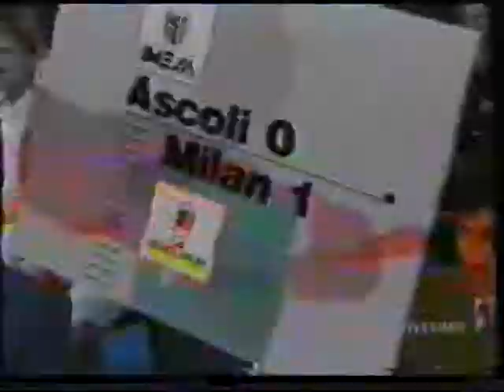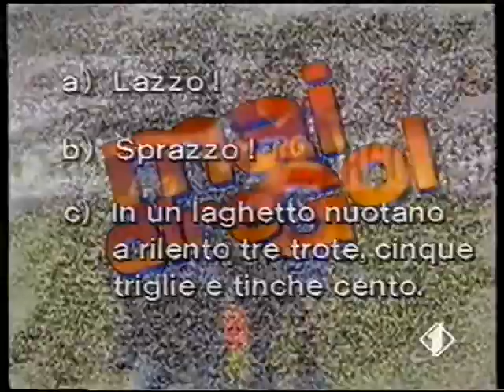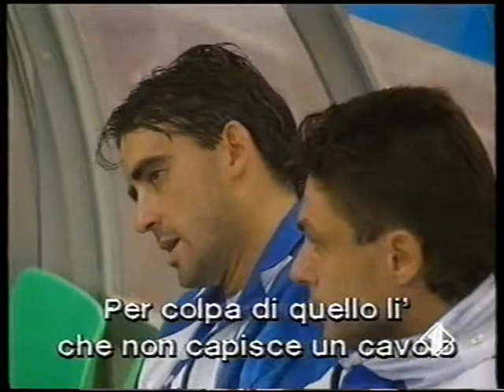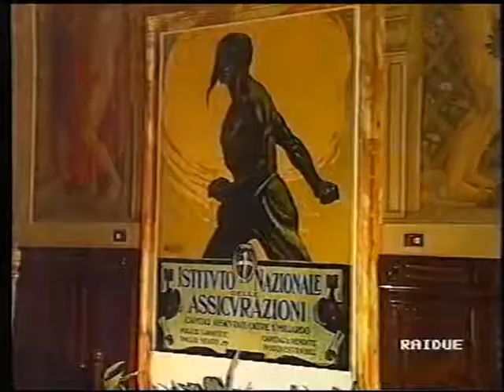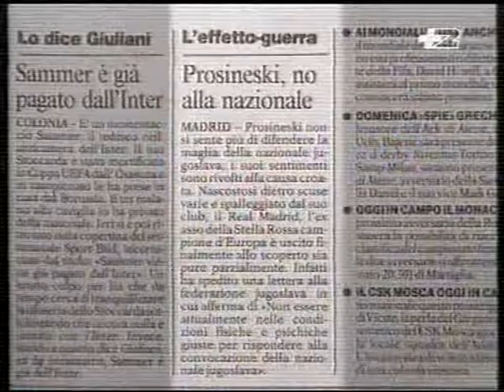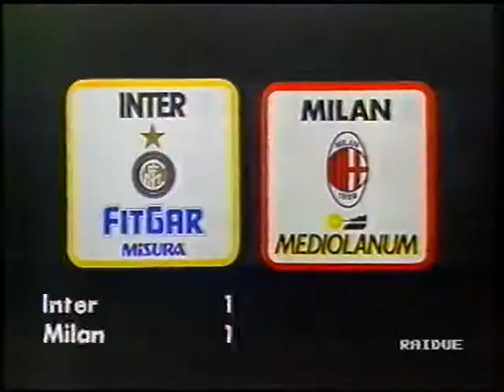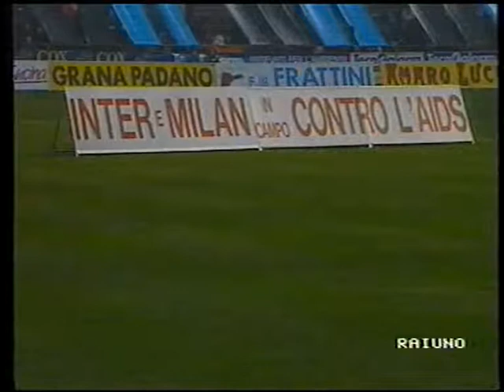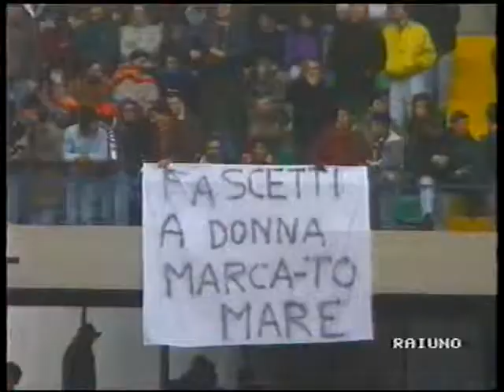CAMPIONATO 1991-92 --- 1a PARTE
E' L'ANNO DEL RISCATTO
DOPO ESSER USCITI MALCONCI DALLA COPPA CAMPIONI SIAM PRONTI PER INIZIARE UN'ANNATA CHE CI VEDE FUORI DALL'EUROPA
LA ROTTA LA SEGNA SEMPRE LUI...IL CAPITANO
A DOMANDA (strano vedere il Milan fuori dalle coppe)) LUI HA RISPOSTO :
"RIENTREREMO DALLA PORTA PRINCIPALE". E COSI' FU !!!
C'E' SOLO UN CAPITANO !!!